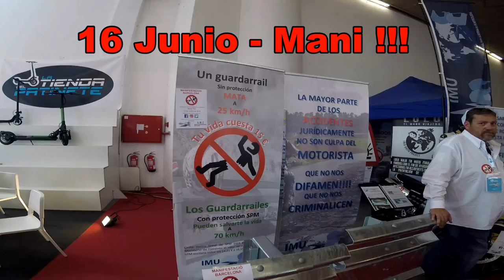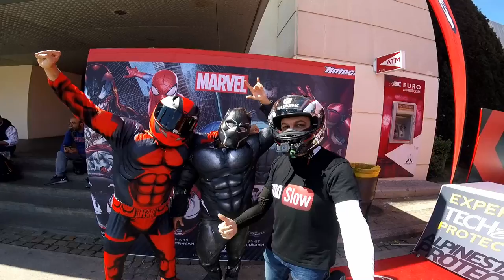Unas RISAS en el SALÓN de la MOTO - motovlog español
Gracias Benelli por las entradas que nos permitió entrar
en el salón de la moto de Barcelona .

Se nos pasó el tiempo volando y fue imposible ver a todo el mundo.

Cientos y cientos de motos a cual más bonita.

es imposible sacar todas las motos en un vídeo.

La verdad es que uno sale con la sensación de que se deja cosas por ver y con ganas de hacer mas cosas.

Nosotros en unas 4 horas casi no nos da tiempo de nada.

Barcelona y motos : siempre tienen que estar unidas, es la solución a los atascos y la movilidad.

Gracias Charlize por hacerme de mochilera y aguantar todas mis tonterías.

Zapatillas verano: alpinestars ventiladas